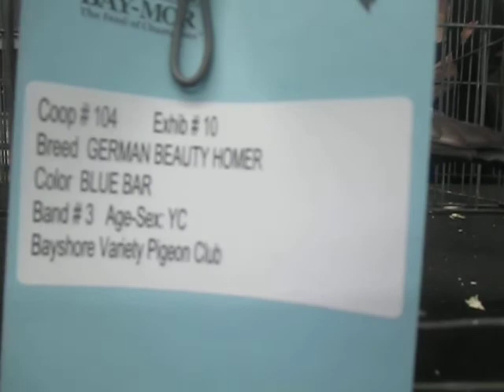Champion Opal German Beauty Homer NPA Bayshore variety pigeon club Show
Young cock, one of my birds Opal blue red stripes ended up being the Winner at NPA Bayshore variety pigeon club Show, East Brunswick, NJ